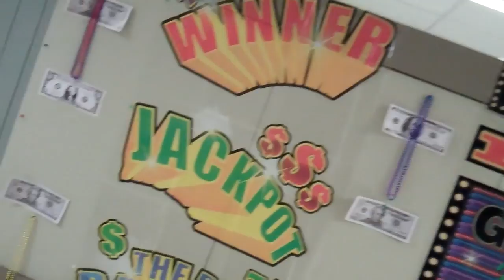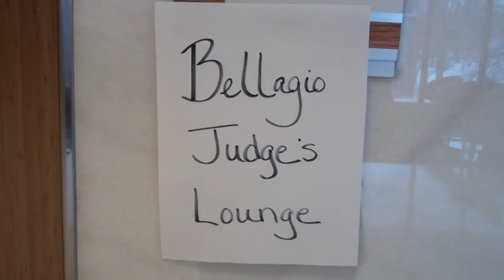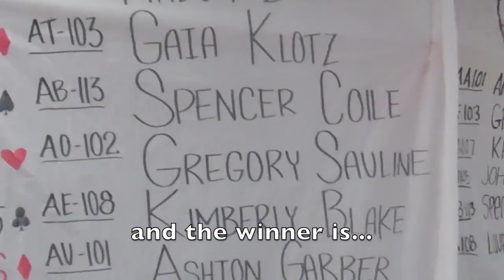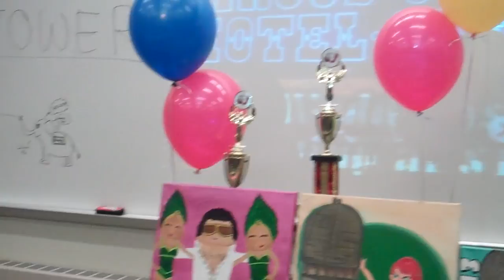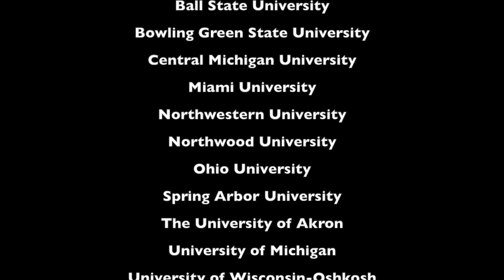EMU Forensics 2013 Tower Invitational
EMU Forensics (Speech and Debate Team) is one of Eastern Michigan's most proud and storied programs.

Each year schools gather from around the country for the Annual Tower Invitational which just surpassed its 40 year anniversary.

This year the Tower Invitational took a turn to Las Vegas for its theme and welcomed other collegiate programs with an array of decorations, activities and raffles.

A special thanks goes out to all of those who joined EMU for the Tower Invitational.